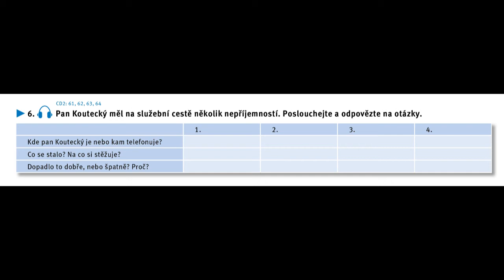CKZK 2 CD2 64 str174